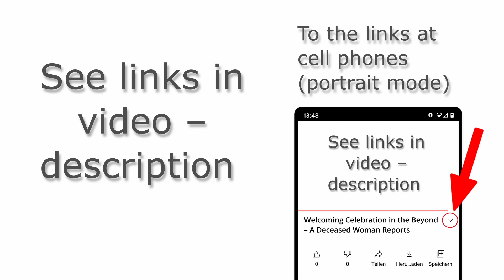Welcoming Celebration in the Beyond – A Deceased Woman Reports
Link to Magda’s personal account In this personal account, Magda describes her loving reception in the world beyond following her earthly death. Her firsthand account was given in German through the well-known Swiss deep-trance medium Beatrice Brunner on 1 June 1960.